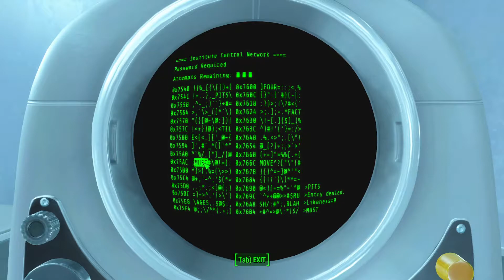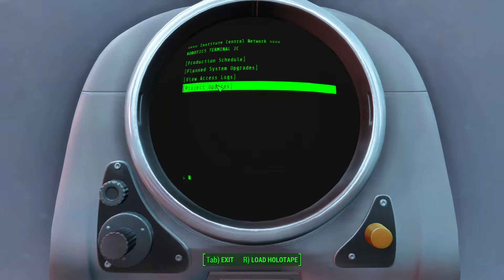Fallout 4 First Time Run Through! Ep76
Hope you all will join me as we travel through the waste in search of our long lost son. LET'S PLAY FALLOUT 4